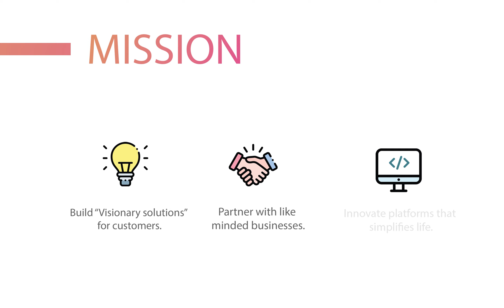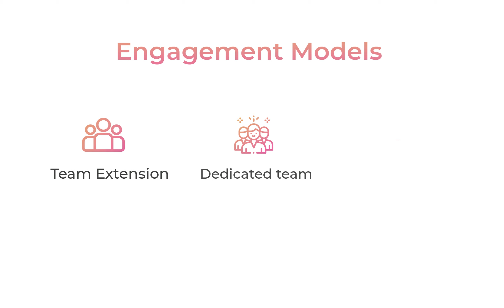Role of Way2Smile in empowering Digital Transformation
Digital Transformation is our identity. Explore our top-notch services we offer and know more about Way2Smile Solutions!

Meet Way2Smile at GITEX Technology Week now! Hall No 7 - Stand No E24.